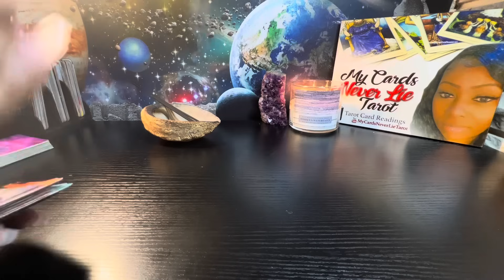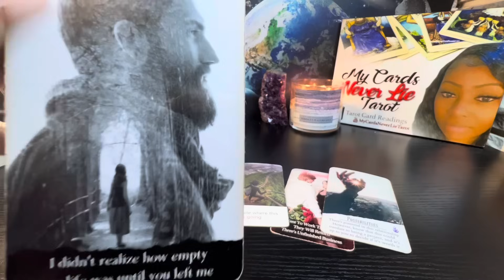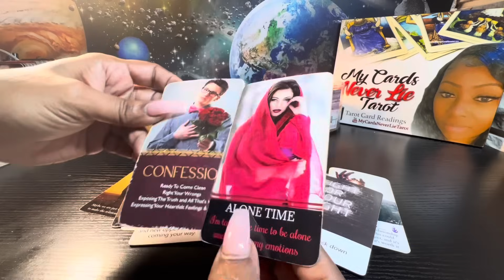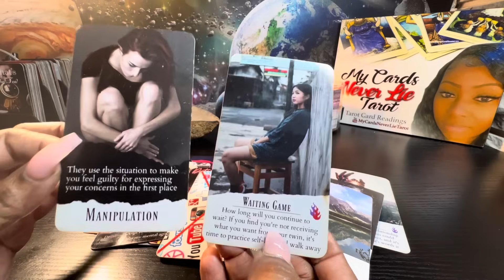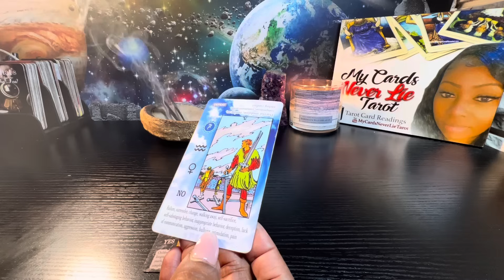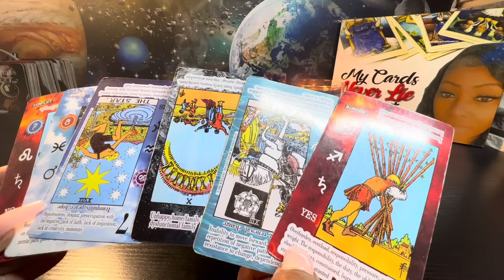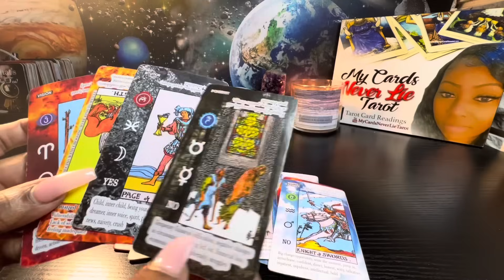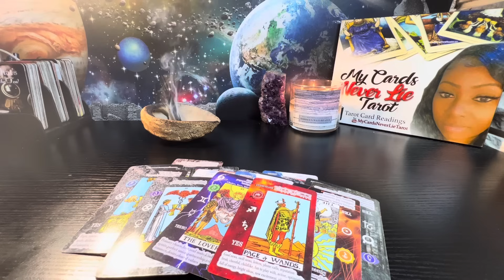Aquarius♒️I may not be perfect & always do things the right way.But I love u and i'm not letting go